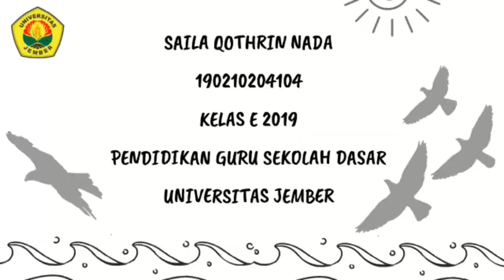Listrik dan Magnet | PGSD | FKIP - UNIVERSITAS JEMBER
PGSD FKIP
Nama Lengkap : Saila Qothrin Nada
Nim Akhir : 4104
Kelas : E
Koas : Septa